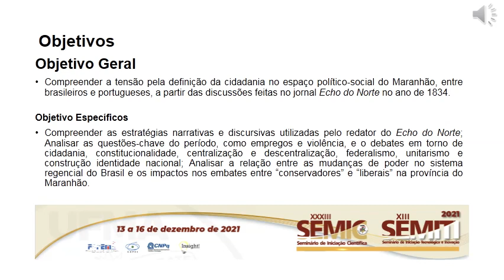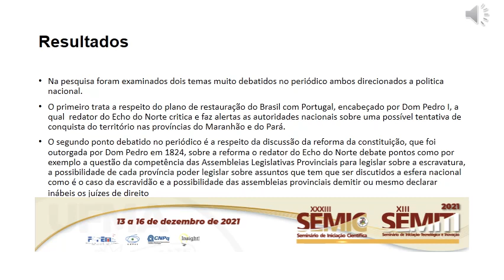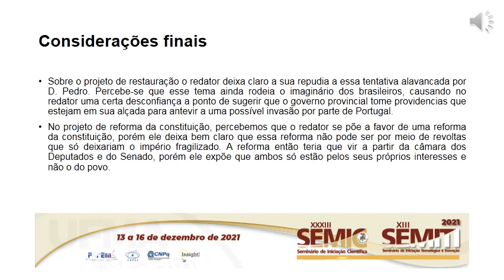HU98 LUIZ FERNANDO DE JESUS SILVA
Título: A tensão pela definição da cidadania no espaço político-social do maranhão, entre brasileiros e portugueses, a partir das discussões feitas no jornal Echo do Norte no ano de 1834

Autor(a): LUIZ FERNANDO DE JESUS SILVA
Orientador(a): RONI CESAR ANDRADE DE ARAUJO

Resumo: Diante das disputas travadas através das páginas dos jornais, onde os grupos políticos debatem seus interesses e ao mesmo tempo travam as suas lutas, a análise das páginas dos periódicos se torna necessária uma vez que o jornal se torna objeto de pesquisa. Sabendo que a imprensa maranhense atuou ativamente nos debates políticos e de poder o presente relatório tem como objetivo analisar as questões como: empregos, violência, e o debates em torno de cidadania, constitucionalidade, centralização e descentralização, federalismo, unitarismo e construção identidade nacional; Analisar a relação entre as mudanças de poder no sistema regencial do Brasil e os impactos nos embates entre “conservadores” e “liberais” na província do Maranhão no ano de 1834 através das páginas do periódico Echo do Norte. Para tal análise utilizou-se como método, a leitura dos periódicos lançados pelo Echo do Norte no ano de 1834 que estão disponíveis no acervo da Biblioteca Nacional, mais especificamente no site da Heteroteca Nacional.